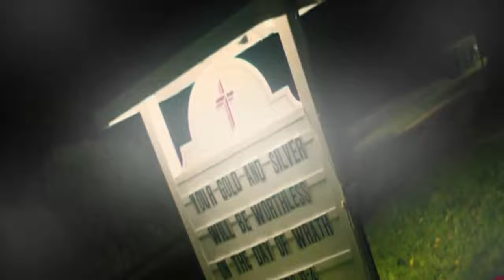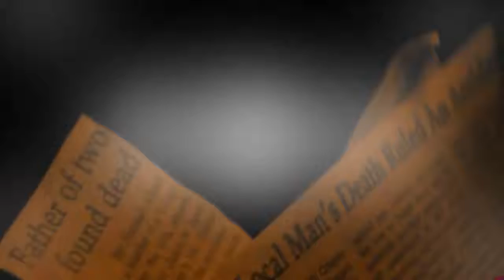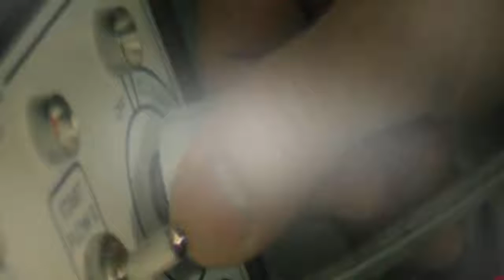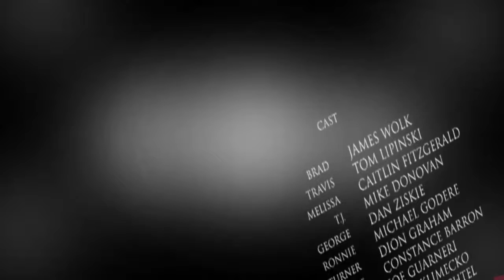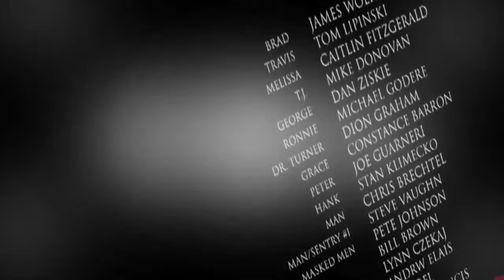Mercy ( Drama, Mystery, Thriller ) James Wolk, Caitlin FitzGerald, Chris Sparling